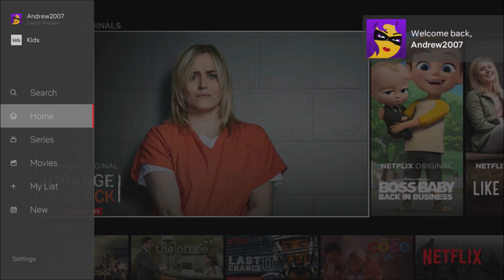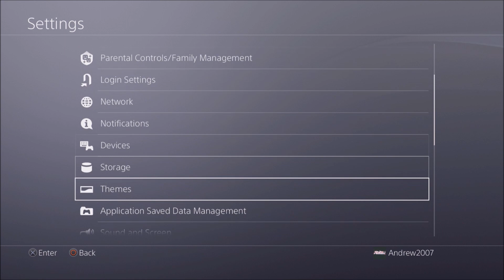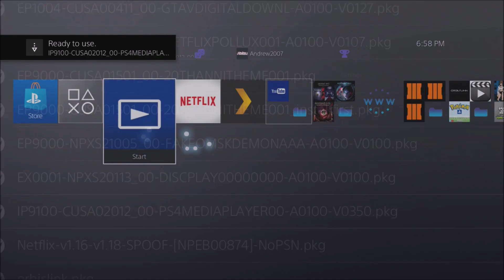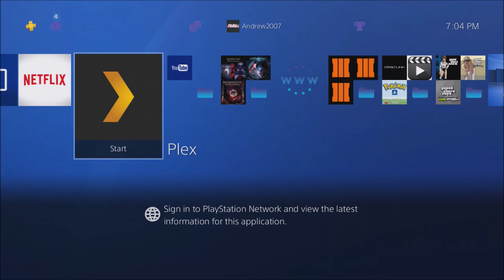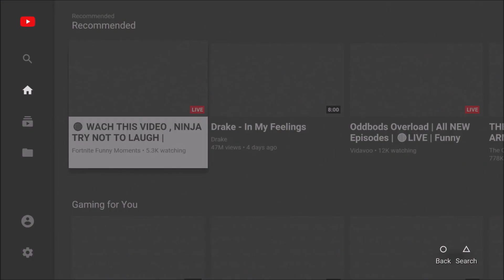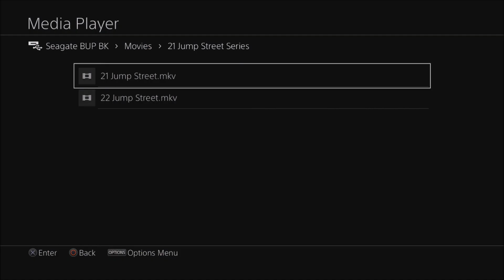PS4 5.05 Jailbreak - Working Netflix, Plex & Media Player + Download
Download is at the bottom!

More beta codes for Black Ops 4!

Mr Andrew2007#2723

My XBOX Gamertag:
MrAndrew2007

My PlayStation 4 Username:
oAndrew2007o